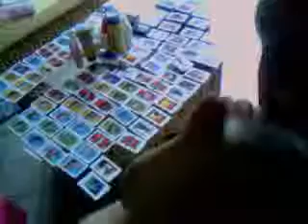basmaat's webcam recorded Video - June 15, 2009, 08:19 PM